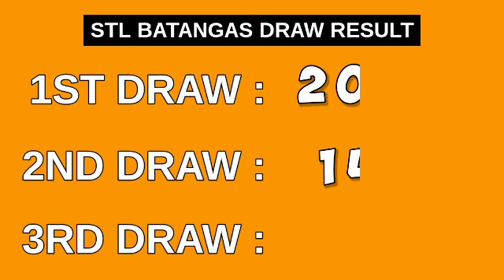2ND DRAW, STL BATANGAS 4PM RESULT TODAY March 23, 2023 AFTERNOON DRAW RESULT STL PARES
STL Small Town Lottery, Second draw result for STL BATANGAS STL Pares Game.
STL BATANGAS 2ND DRAW RESULT TODAY
GAME: STL BATANGAS 2ND DRAW
STL BATANGAS live draw today 2nd draw